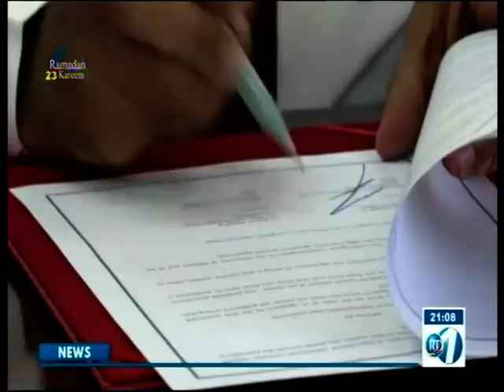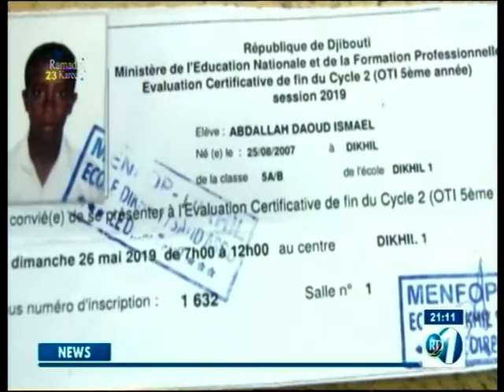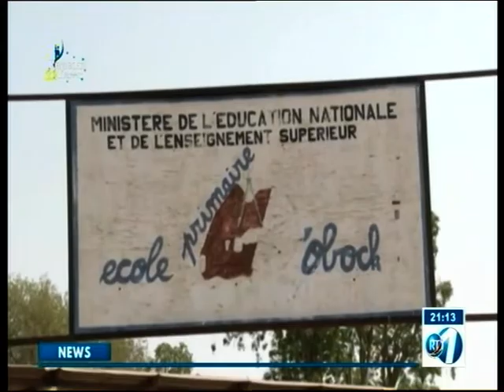RTD : Journal Anglais du 27/05/2019